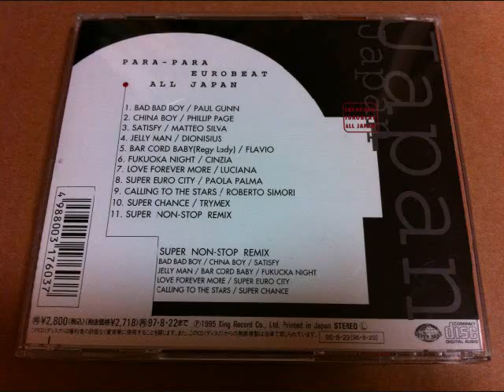BAD BAD BOY / PAUL GUNN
PARA PARA EUROBEAT ALL JAPAN